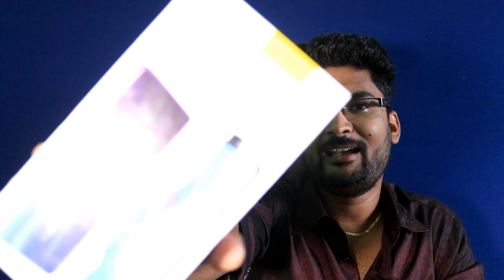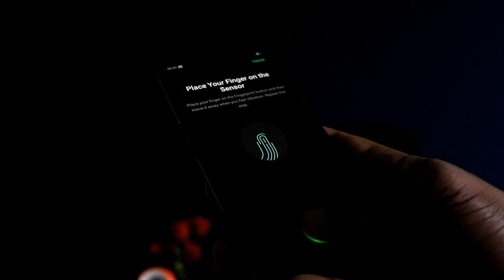Realme X Unboxing & hands on,nepal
i have done Realme X Unboxing & hands on,nepal and i found this device very nice , but its all when realme x will launch in nepal, as its price may come over 30 thousand or below for its base variant .

MY GEARS :-